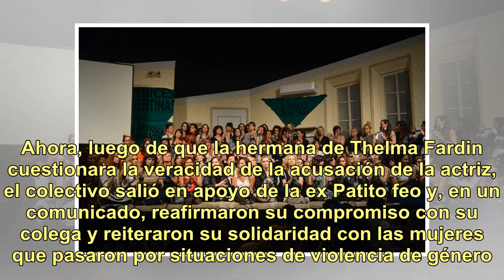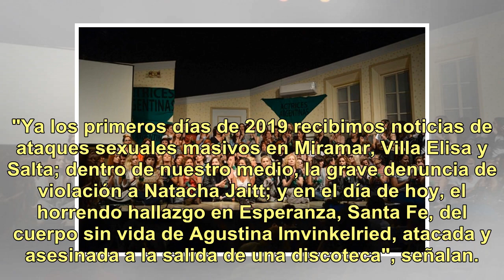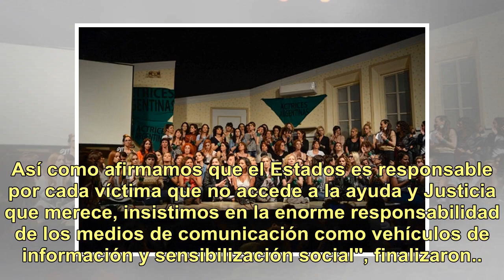Actrices Argentinas ratificó el apoyo a Thelma Fardin y denunció amenazas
El 11 de diciembre de 2018, Thelma Fardin denunció por violación a Juan Darthés. La joven relató el dramático hecho en una conferencia de prensa que organizaron desde el colectivo Actrices Argentinas. El caso generó una gran repercusión en los medios y movilizó a otras artistas a contar situaciones ...